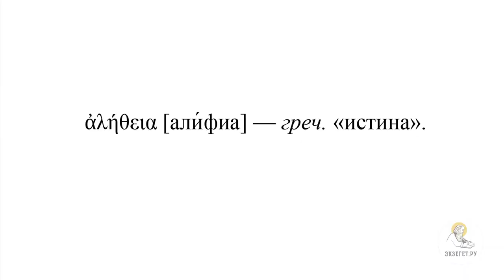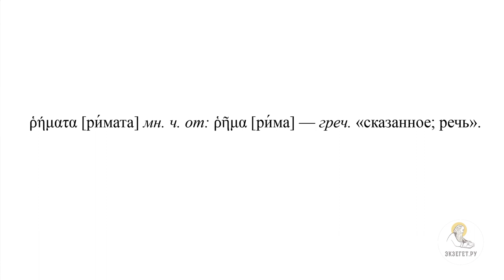"Познаете истину, и истина сделает вас свободными" (Ин. 8: 31-47) Протоиерей Димитрий Юревич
В сегодняшнем видео вместе с кандидатом богословия, заведующим кафедрой библеистики Санкт-Петербургской духовной академии, членом Межсоборного присутствия Русской Православной Церкви Протоиереем Димитрием Юревичем говорим о беседе Иисуса Христа с фарисеями.

🔸 О предыдущей части этой беседы
🔸 Об обращении Христа к тем, кто только что в Него уверовал
🔸 О смысле слова "пребудете"
🔸 О золотом правиле нравственности
🔸 О том, что учение Иисуса Христа не только догматическое, но и этическое учение
🔸 О том, что если человек останется в учении Иисуса Христа и будет соблюдать учение, то тогда человек истинный ученик
🔸 О том, что это очень сильное утверждение Господа
🔸 О христианской точке зрения пребывания в слове
🔸 О том, что дает пребывание в слове
🔸 О познании теоретической истины и понимания как ее применять на практике
🔸 О греческой терминологии
🔸 О заявлении о том, что "Истина вас освободит"
🔸 О законодательстве Моисея относительно рабства
🔸 О реакции слушающих о фразе о свободе
🔸 Об отсутствии собственного государства у иудеев в тот момент
🔸 Об ответе Иисуса Христа
🔸 О фразе "всякий делающий грех - раб греха"
🔸 О том, как человек становится рабом греха
🔸 О зависимости от греха
🔸 О примере, приведенным Господом
🔸 О примере с Авраамом
🔸 О фразе Иисуса Христа "Слово Мое не вмещается в вас"
🔸 О великодушии
🔸 О душах иудеев
🔸 Об указании Иисусом Христом на то, что иудеи не делают дела Авраама
🔸 О том, в чем заключается инаковость жизнь иудеев
🔸 О реплике иудеев о том, что их Отец - Бог
🔸 Об ответе на эту реплику Иисуса Христа
🔸 О том, почему иудеи не понимали речь Иисуса Христа
🔸 О возвещении и Слове Божьем
🔸 О словах Иисуса Христа о том, кто отец этих иудеев
🔸 О двух основных характеристиках, которые дает Бог диаволу
🔸 О лжи
🔸 О том, что всякий кто лжет становится сыном диавола
🔸 О словах Господа "разве может Меня кто-то обличить в грехе"
🔸 О том, что люди отвергают сразу слова Истины